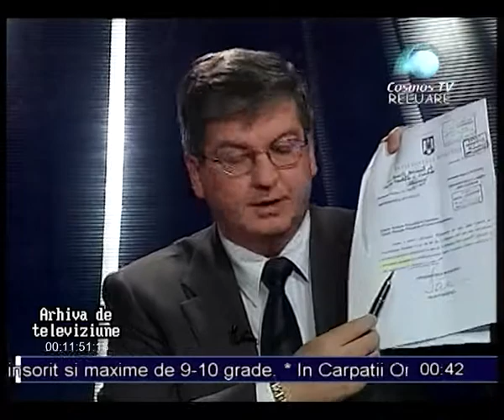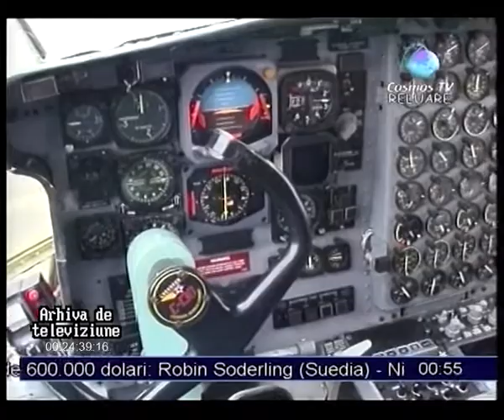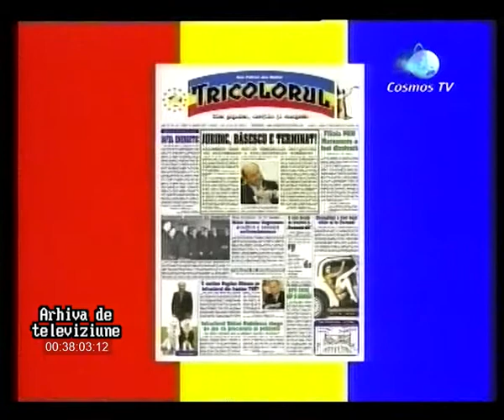Stiri Cosmos TV 14-02-2007